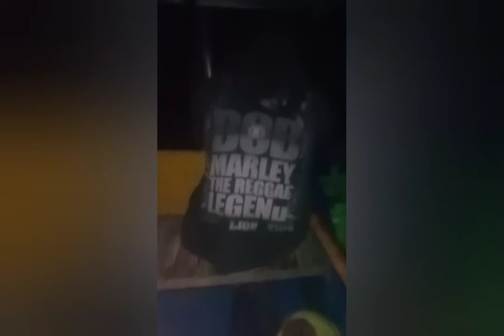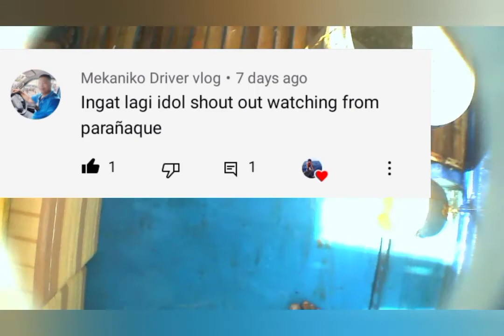CATCHING BISUGO ISANG ARAW. DALAWANG BOX ANG HULI NAMIN part 2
dumayo kami ng palawan para manghuli kami ng bisugo ang gamit namin ay kitang